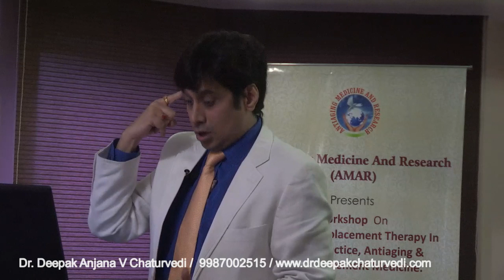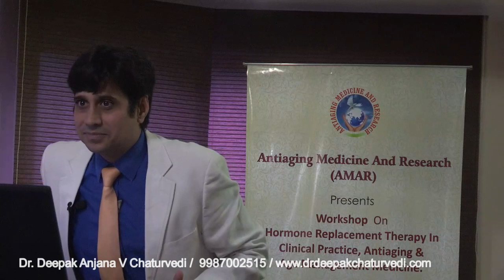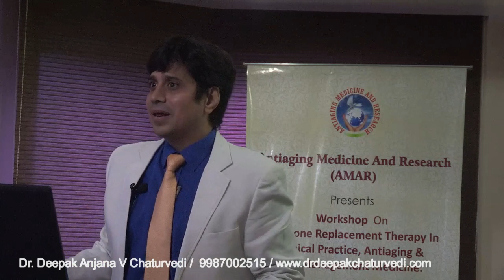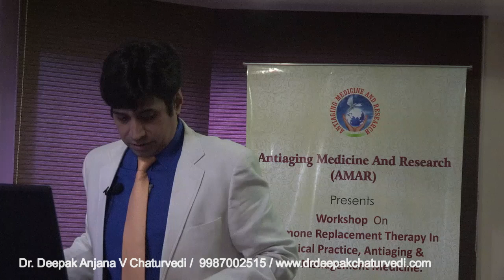Are we victimized of the evolution process .